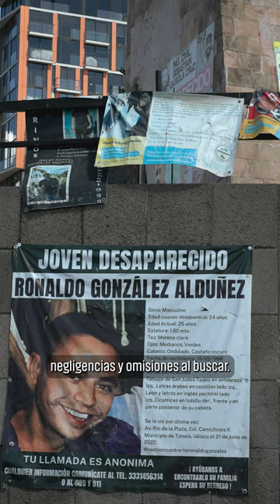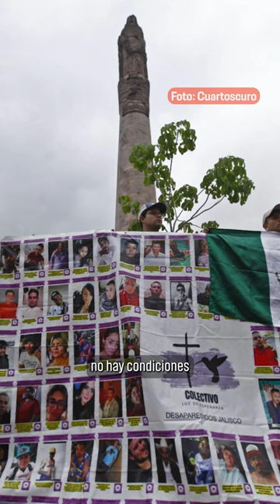Jalisco, estado con mayor índice de desapariciones en México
🗣️ Acompañar y cubrir el tema de desapariciones en Jalisco es un proceso doloroso, y a eso se suman las dificultades que el propio gobierno comete para la documentación de estos casos.

🎦 Dalia Sosa y Darwin Franco, periodistas de Zona Docs , nos hablan sobre el tema: